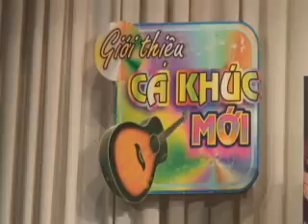Anh Thơ - Em về với em